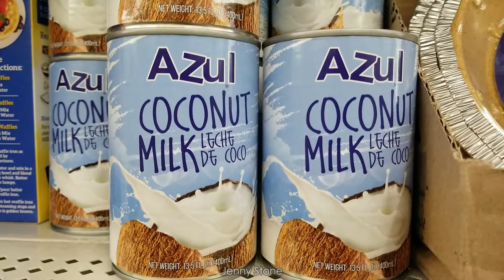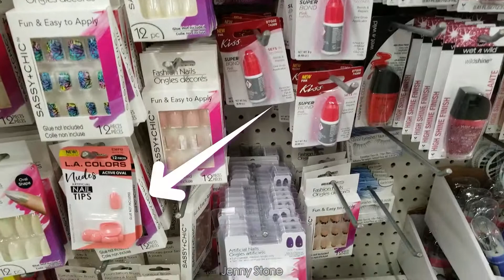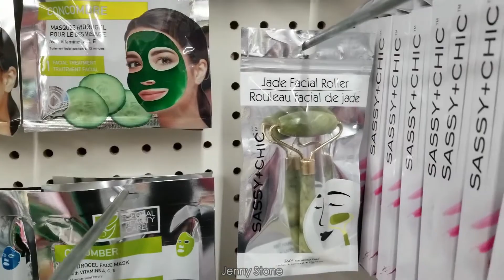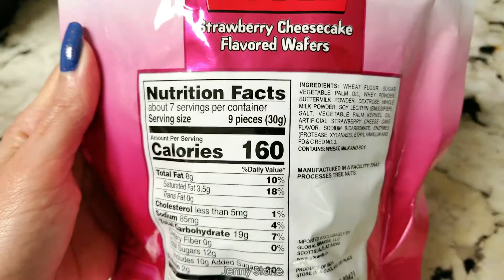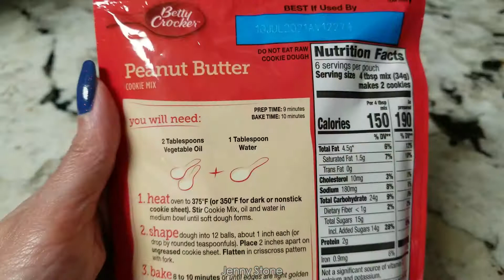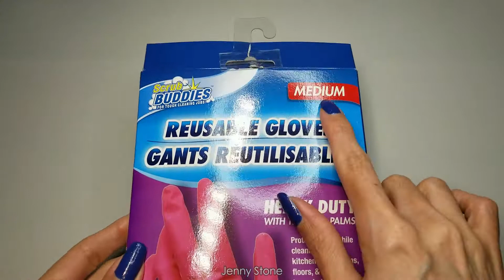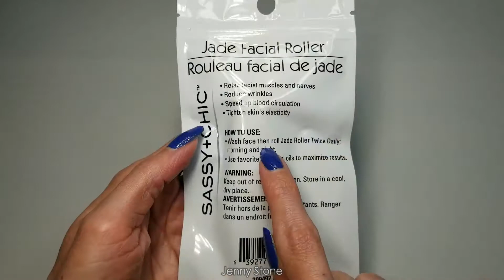Nuevo Dollar Tree Compras Belleza Uñas y Más || Jenny Stone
Vamos de compras al Dollar Tree donde todo cuesta solo $1. Hoy pasé por el Dollar Tree y les muestro lo nuevo que encontré y luego vamos a casa a ver todo lo que compré. También les comparto mis primeras impresiones de algunos de los productos. Hay de belleza, uñas y comida! Espero les guste!

Dollar Tree Uñas y Belleza
Sassy & Chic Uñas Iridiscentes
Esmaltes LA Colors Color Craze Nail Polishes
Sassy & Chic Jade Facial Roller - Rodillo de Jade
Guantes Para Cuidar Uñas - Scrub Buddies Pink Dish Gloves
Nuvel Acetona

Dollar Tree Comida, Snacks y Dulces
Tajín Roasted Corn - maíz tostado
Tajín Peach Rings Gummy Candy - dulces de melocotón
Waffy Cubes - Strawberry Cheesecake Wafers - de Fresa
Coffee Delight Candy - caramelo de café
Pillsbury Chocolate Cake Mix - pastel de chocolate
Betty Crocker Peanut Butter Cookies - galletas de mantequilla de maní
Sopas - Nissin Top Ramen Noodle Soups Beef - de carne
Oven Baked Fudge Striped Shortbread Cookies - Galletas de Chocolate
Snyder's Pretzel Sticks
Pennysticks Honey Wheat Pretzel Sticks

Como Preparo las sopas Nissin Top Ramen

ENCUENTRA MIS FAVORITOS en mi
♥ Seche Vite Dry Fast Top Coat (Secado Rápido)
♥ Sally Hansen Top Coat (Matte)
♥ Bliss Kiss Mantel de Silicona
♥ Escritorio Parado o Sentado Set
♥ Lámpara LED
♥ Mantel Grande de Silicona
♥ Tratamiento de Uñas Barielle 7-en-1
♥ Endurecedor de Uñas
♥ Onyx 100% Acetona
Hola soy Jenny...BIENVENIDOS!

◘ SPARKLE & Co. ►► LaShennyNails15◄◄

* Todos los productos son comprados por mí a menos que indique lo contrario y las opiniones compartidas son mías.